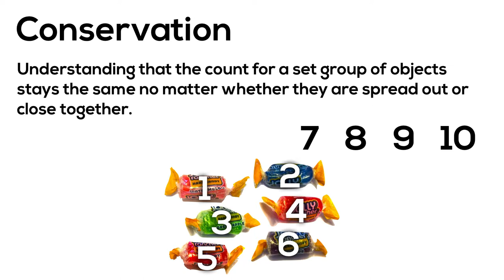Conservation - Counting and Quantity Principles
Conservation is the counting and quantity principle referring to the understanding that the count for a set group of objects stays the same no matter whether they are spread out or close together.

If a student counts a group of items that are close together and then needs to recount after you spread them out, they may not have developed an understanding of the principle of conservation.